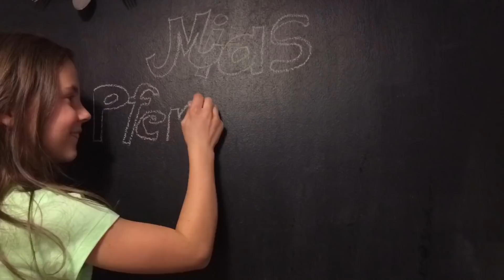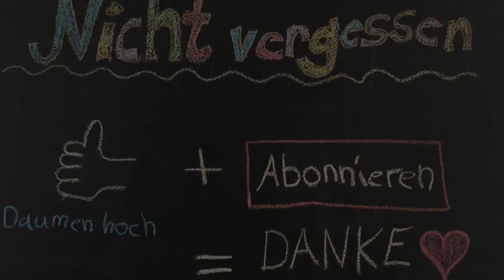Meine erste Reitbeteiligung: FMA mit Blitz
Hi Leute, seit einer Woche habe ich meine erste Reitbeteiligung!!! Jeden Sonntag darf ich mich um Blitz kümmern. Heute war ich zum ersten Mal auf dem Reitplatz und ein wenig ausreiten. Viel Spaß mit meinem FMA, Eure Mia